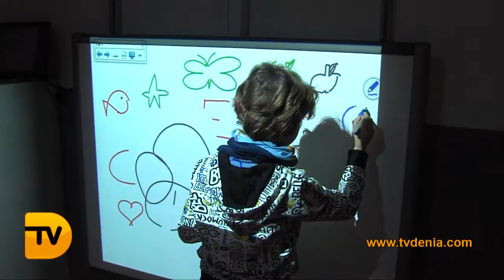Los más peques disfrutaron de numerosas actividades en Colorets